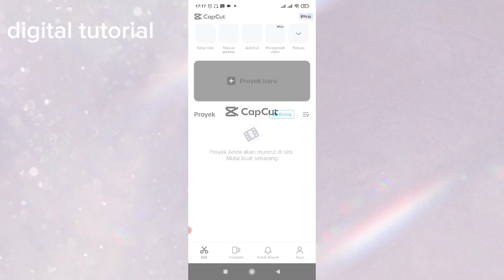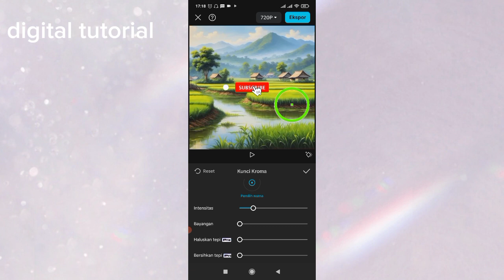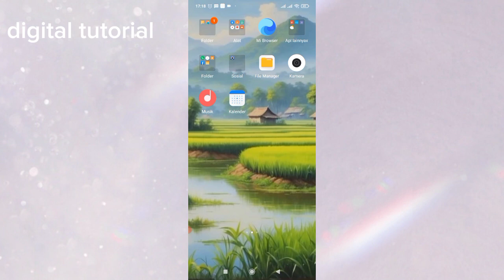cara menambahkan greenscreen subscribe khusus pemula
untuk para pemula,cara mudah menambahkan greenscreen di videomu#android